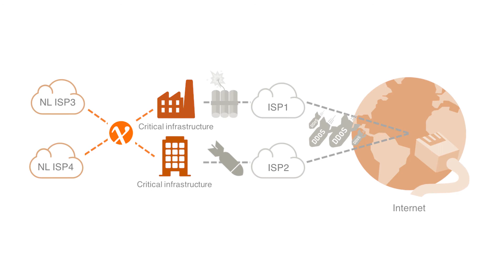AMS-IX Vlog: Protecting vital infrastructures against DDoS-attacks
The Internet exists thanks to interconnection: it is a network of interconnected networks. Normally, a critical infrastructure accesses the Internet through its Internet Service Provider (ISP).

In the event of a DDoS attack, most of the traffic comes from the ‘general’ Internet, even if the attack has been initiated by a user connected to a Dutch ISP. With this type of DDoS attack, the effects can mainly be seen on the internet-facing services of the critical infrastructure.

By separating the direct interconnection between Dutch providers of critical infrastructures and providers of Internet access to Dutch end-users from interconnection with the rest of the Internet, the impact of a DDoS attack from the Internet on critical infrastructures for Dutch users can be mitigated.